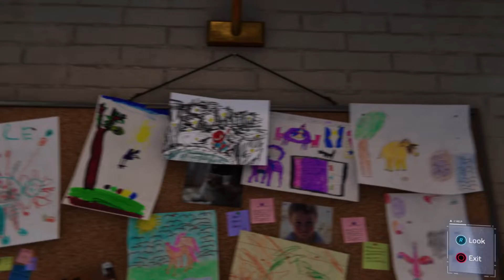Marvel's Spider-Man Remastered Part 22 - Act 1: Couch Surfing